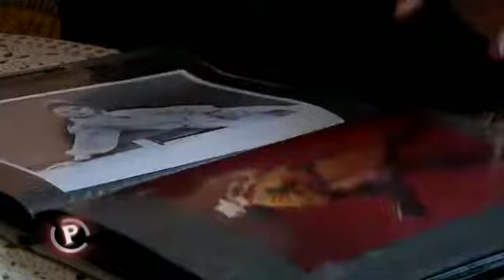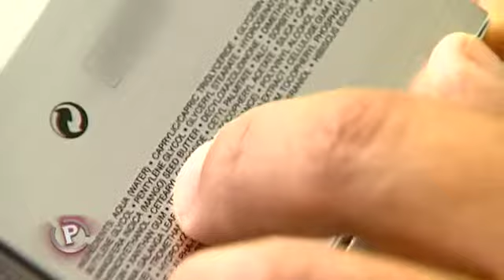Provjereno - 19.09.2013. - Koje su najbolje kreme protiv bora i celulita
Četverotjedno testiranje pokazat će jesu li jeftine kreme protiv celulita i bora jednako učinkovite kao one skupocjene.

U društvu u kojem je lijepo jedino ono što je mlado i vitko, sitne borice i rupice od celulita nešto su što nitko ne želi vidjeti.
„Ja moje godine ne skrivam i čak mi kažu da bolje izgledam nego koliko imam godina. Onda mi je to super." uz smijeh priča Ankica. Ima 52 godine i kako sama kaže i bore i celulit. Ona će biti naš model.
Tijekom četiri tjedna na jednu će stranu lica nanositi skupocjenu kremu protiv bora (cijena 729 kn), a na drugu kremu od prirodnih sastojaka koju smo dali sami izraditi (cijena ispod 100 kn). Istu će rutinu imati i kada je u pitanju anticelulitna krema.

Kako bismo utvrdili u kojem je stanju Ankičina koža lica i koliko celulita doista ima, napravili smo početne analize. Uređajem koji vidi duboko u slojeve kože čak i ono što mi golim okom ne možemo, dr. Sanja Gregurić Ankici je otkrila ono što nije željela čuti.

„Što se tiče krvožilnih promjena, slika je adekvatna za dob. Što se tiče porfirina ili UV oštećenja, pokazuje relativno velika oštećenja. Bore su za dob previše izražene", rekla joj je. Za razliku od bora kojih ima više nego je primjereno njezinoj dobi, po pitanju celulita stanje se pokazalo puno bolje.

„Zelena boja nam je ustvari boja normalnog, zdravog tkiva na kojem nema prisutnosti celulita, odnosno nema zastoja cirkulacije." objašnjava Petra Kump dok uz pomoć folija s tekućim kristalima analizira „kritične zone". Kontaktnom termografijom utvrdila je da nešto celulita Ankica ima na natkoljenicama i stražnjoj strani bedara.

Neka istraživanja kažu da više od 90% žena ima celulit, a prve se bore javljaju i prije tridesete. Mogu li nam u borbi protiv toga pomoći kreme i jesu li doista učinkovitije one koje skuplje platimo, doznat ćemo za četiri tjedna!